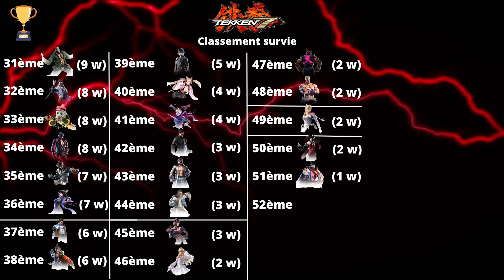Tekken 7 - Tournoi du meilleur combattant #23 - Mode survie départage : les 2 wins et les 3 wins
Il est l'heure de départager tous les combattants ayant fait un résultat similaire. Aujourd'hui, nous allons départager les ex-aequos des 2 victoires sans défaite pour l'obtention de la 46ème place, ainsi que ceux ayant fait 3 victoires sans défaite pour l'obtention de la 42ème place du classement survie du tournoi Tekken 7.

Qui sera à même de battre Jack-6, grand champion potentiel de la compétition Inter-Tekken ?

Pour rappel, l'Inter-Tekken est une compétition faisant la moyenne des classements des tournoi Tekken 3, Tekken Tag Tournament, Tekken 4, Tekken 5, Tekken 6, Tekken Tag Tournament 2 et Tekken 7, sur lequel tous les participants de chaque tournoi s'affrontent sur deux disciplines : la survie et le contre la montre !

Le combattant ayant la meilleure moyenne sur chacun des tournois pour lequel il participe sera couronné meilleur combattant et champion de la compétition Inter-Tekken !

PS5
PS4 PRO
PS3 Ultra Slim 500 go
PS2
PS1
SWITCH
WII U
WII
GAMECUBE
N64
SNES
3DS